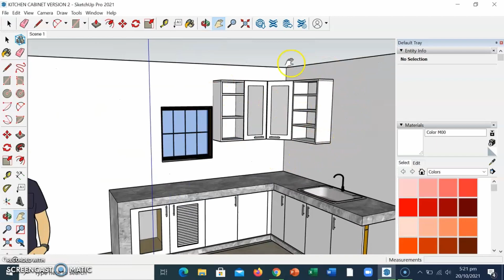Paano Gumawa ng L-Shape Kitchen Hanging Cabinet / How to Make L-Shape Hanging Cabinet / DIY Project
DIY L-Shape Kitchen Cabinet / Easy fast build

Share ko lang mga Idol kung Paano ako gumawa ng DIY L-Shape Hanging Cabinet.

Yown! may natapos ulit tayong project mga Bossing.

Salamat! Keep Safe !

Materials:
3/4" Marine Plywood
1 1/4 Black Screw
Oil Based Primer & Top Coat
Wood Glue
Hardie Putty
C1 Concealed Hinges
Door Handle
Shelve Pin
G.I Bracket

L SHAPE CABINET
L SHAPE HANGING CABINET
KITCHEN CABINET